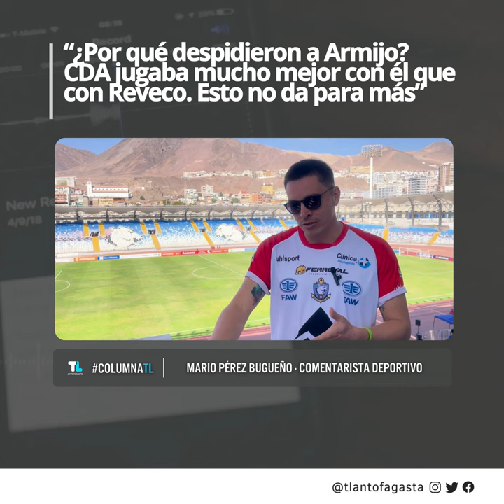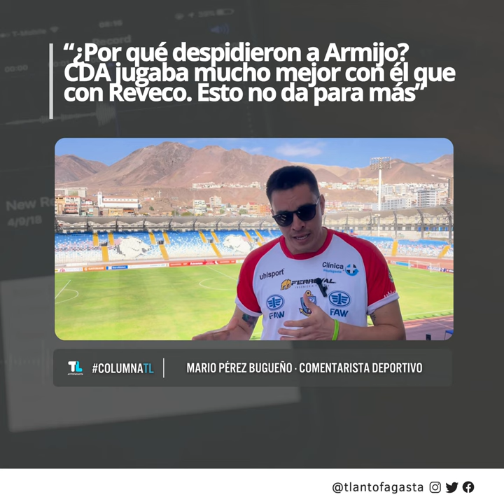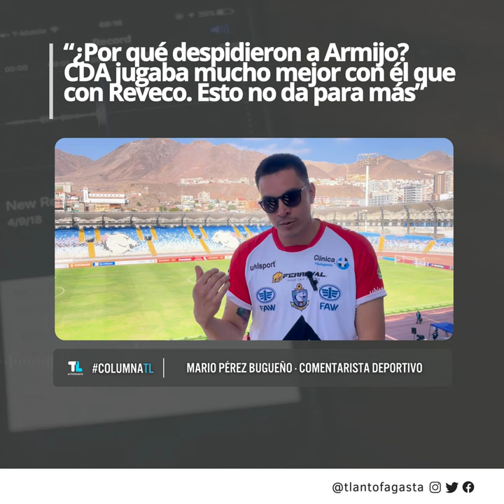"¿Para esto despidieron a Armijo? Derportes ANTOFAGASTA no da para más"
“¿Por qué despidieron a Armijo? CDA jugaba mucho mejor con él que con Reveco. Esto no da para más”

Mario Pérez Bugueño, comentarista deportivo, destroza el desempeño de Deportes Antofagasta que empató sin goles ante Santiago Morning, sumando así 9 partidos sin conocer de victorias.